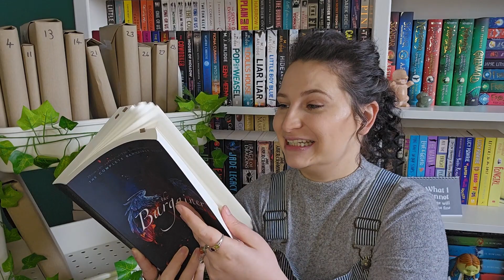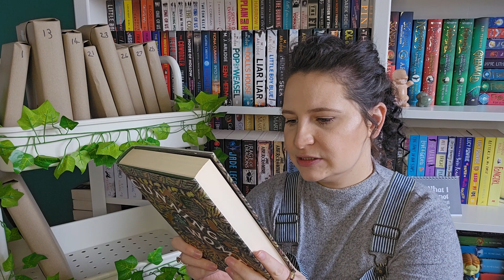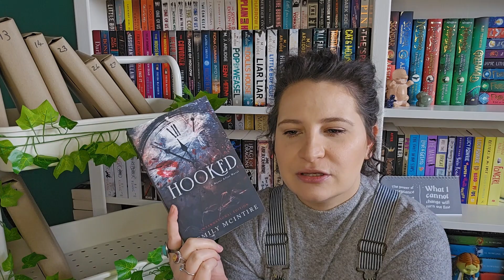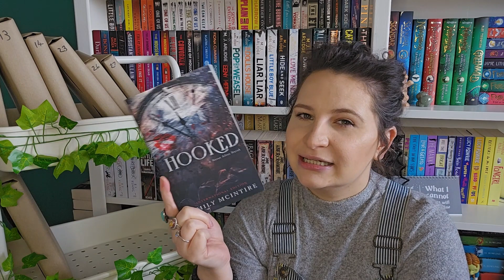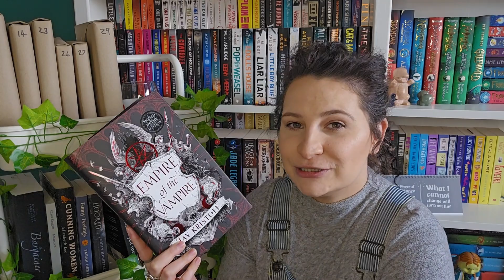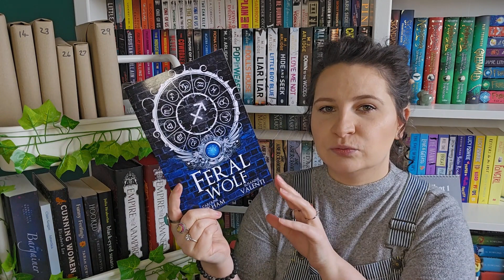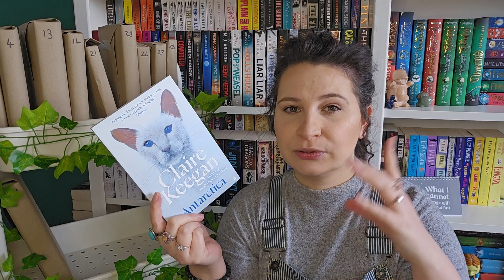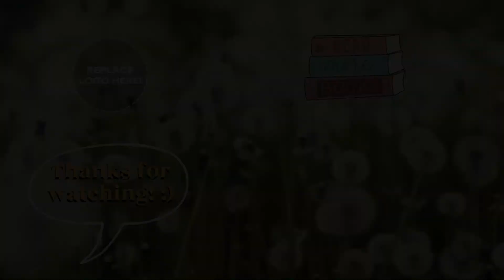May TBR Unwrapping 2024 📚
Hey everyone,
Let me know what you are planning to read in the month of May?
Have you read any of the books on my TBR?
Love Cuddy

My Bookish Wish List